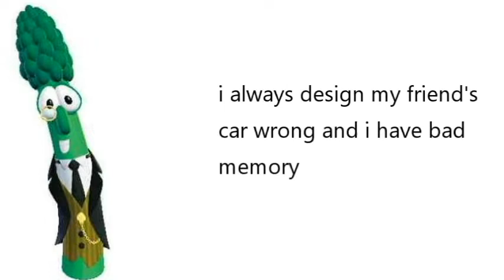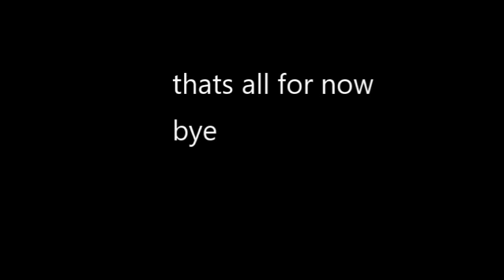Every VeggieTales SuperHero in a Nutshell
Based off FNAF characters in a nutshell xD
Like if you want more VeggieTales "in a nutshell" episodes!

I do not own VeggieTales!